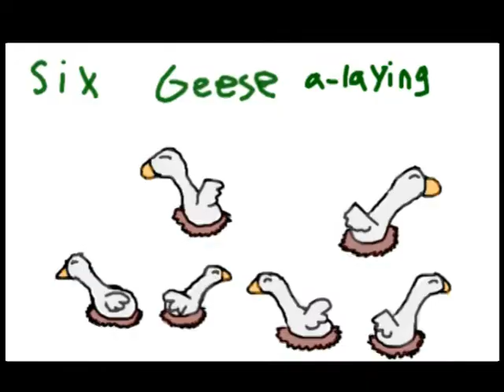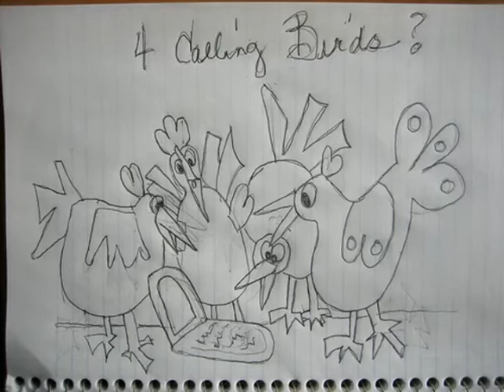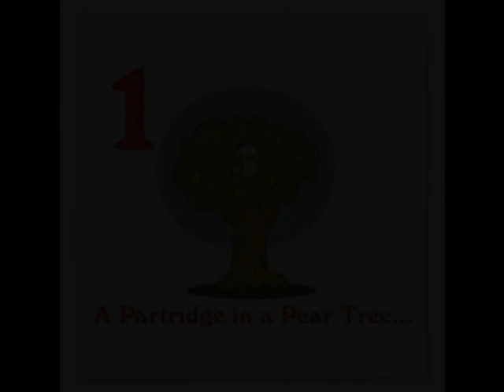REVEL 9:The Twelve Days of Christmas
A very REVEL 9 take on the Christmas Classic, "The Twelve Days of Christmas"

You can find out more about the band at revel9.com, hear more

On the forth day of Christmas